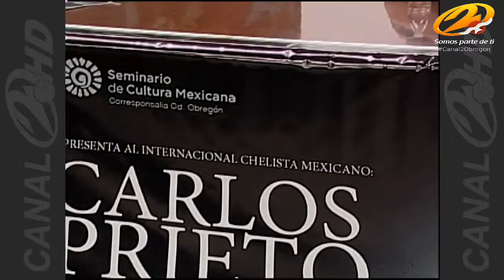Invitan a concierto del chelista Carlos Prieto en Cajeme